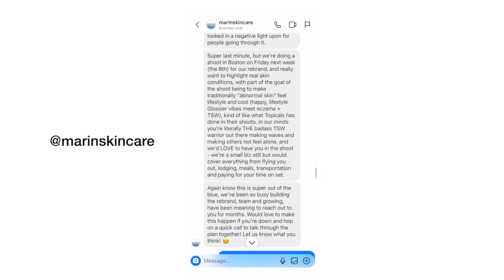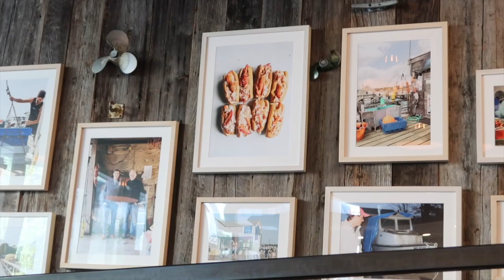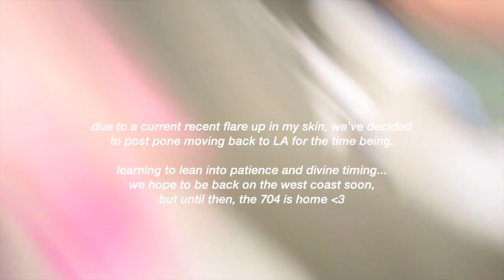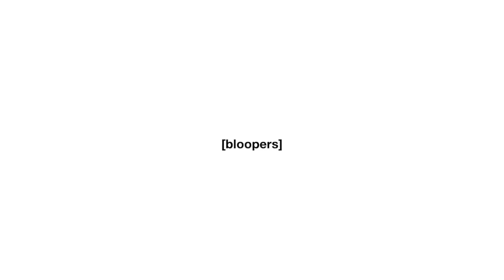modeling with a chronic skin condition: chasing my dreams anyway + flying to boston vlog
0:00 Intro
0:10 pack for boston
1:18 fly to boston
3:00 settle down in airbnb
5:34 explore boston day
9:51 reuniting with an old friend
12:29 photoshoot time with marin skincare
19:00 bloopers

☁️ FAQ ☁️

21

Why didn't you go to college?
College isn't for everyone and we as a society should start normalizing it as a valid choice! I'm an actor/ content creator and this field does not require a college degree :)